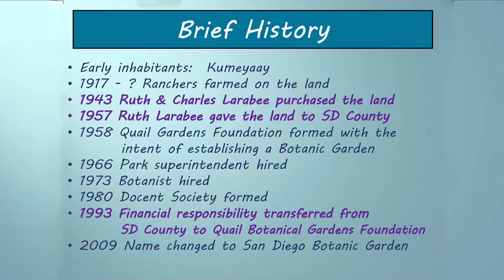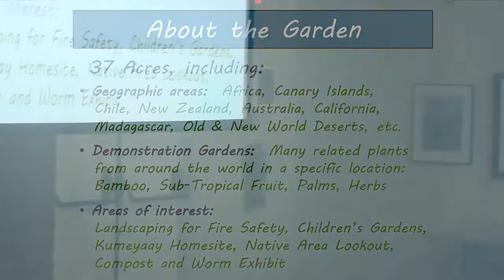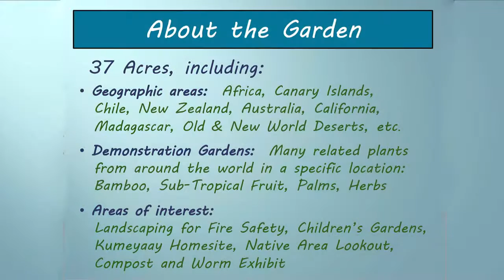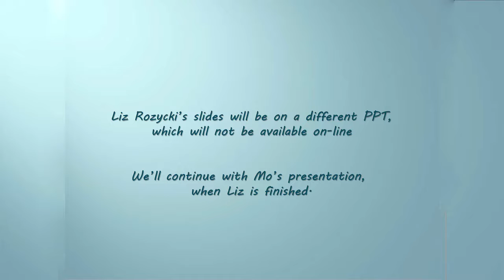Welcome to the San Diego Botanic Garden